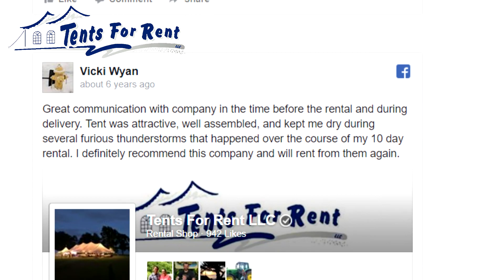Should I Plan my Event Outdoors or In?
If you’re planning a wedding or other event, you may wonder if you should plan it outdoors.

Here are the top 5 reasons to choose the outdoors:
1.       You get to experience the great outdoors, fresh air and sunshine or stars.

2.       The outdoors is a great backdrop for a country or rustic theme.

3.       Even if your home is small, you can have a large guest list.

4.       You don’t need to worry about guests damaging your home by leaving punch stains on the couch or mud on the carpet.

5.       Outdoor events feel very relaxed and casual.

Here are the cons of outdoor events:
The weather is unpredictable. It can be hot our cool. (although tent heating, fans and cooling are available). It’s also important to have a plan to host everyone underneath a tent in case of rain.

If you aren't willing to adjust plans to work with the weather, it may be best to plan your event indoors.

While there are pros and cons of planning events outdoors, we're sure you'll be just as happy with your outdoor event as these customers were.